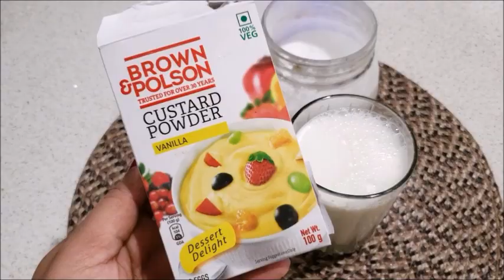മുട്ടയില്ലാതെ Caramel പുഡ്ഡിംഗ് || Christmas Special Pudding || Anu's Kitchen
Hi friends welcome to Anu's Kitchen.Today I am sharing an easy pudding recipe,caramel custard without eggs.

For caramel

Sugar-5 tablespoon
Water-1 tablespoon

Bread-3 to 4 slices
Milk-1 1/2 cup
Custard powder-2 tablespoon
Sugar-as needed(I used 4 tablespoon